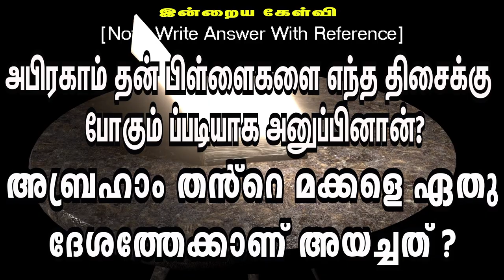🅳🅰🅸🅻🆈 🅱🅸🅱🅻🅴 🆀🆄🅸🆉 || தினசரி கேள்வி பதில் நிகழ்ச்சி || 01.10.2024